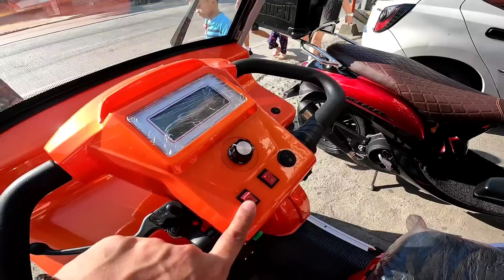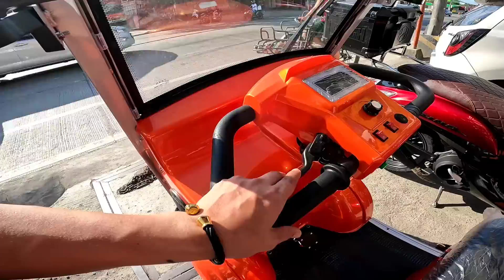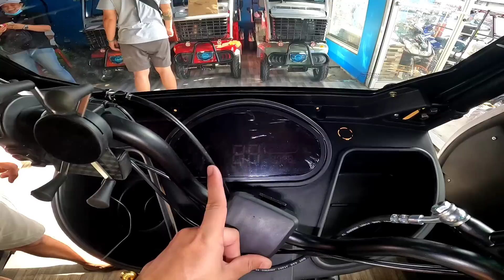SULIT NA PAMPAMILYA SOBRANG BABA NG HALAGA! 13,499 LANG MAY MABIBILI KANA!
BAGONG BUKAS NA E-BIKE SHOP SA VALENZUELA, SOBRANG MURA MAG BENTA! KAHIT PAMPAMILYA MURANG MURA HALAGA!

WAYMAKER CYCLE CENTER (VALENZUELA)
ADDRESS: 632 McARTHUR HIGHWAY, MALANDAY, VALENZUELA CITY